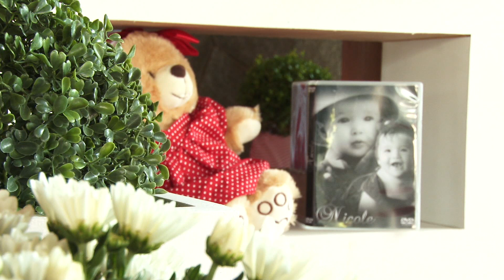TRAILER DA FESTA DE 1 ANO DE NICOLE